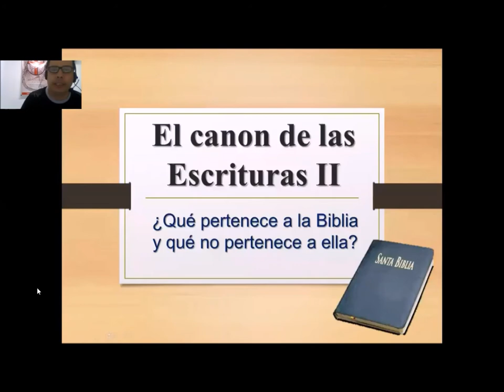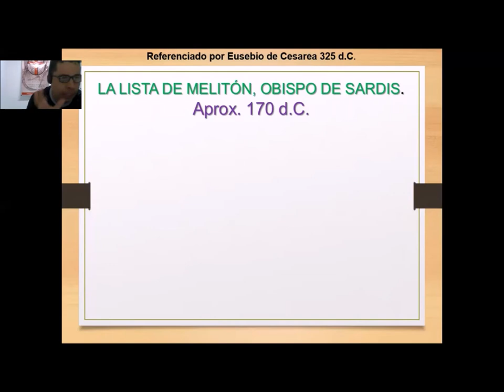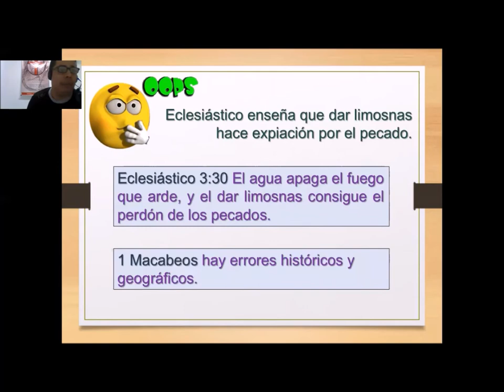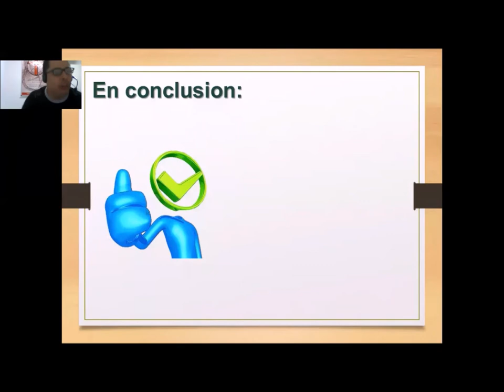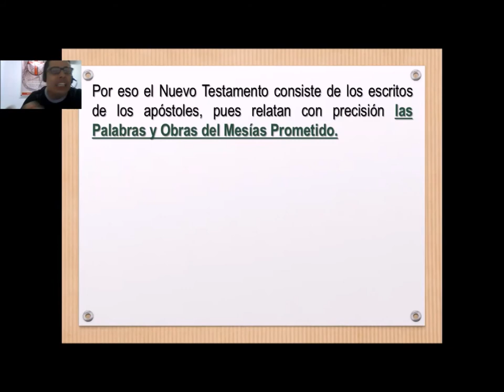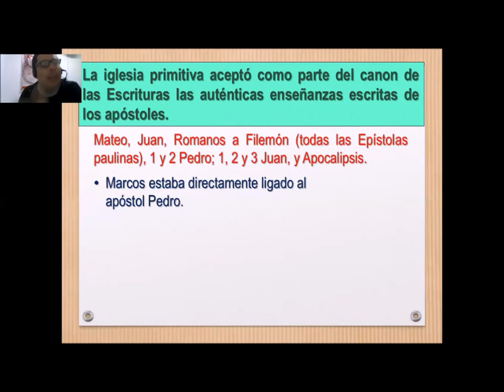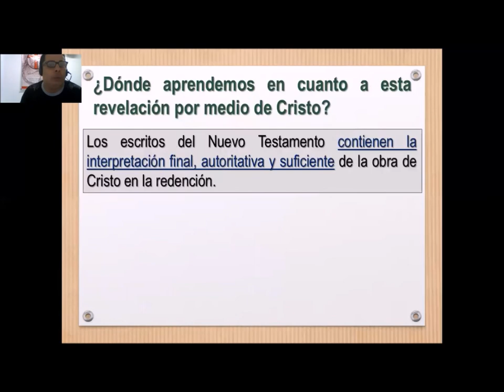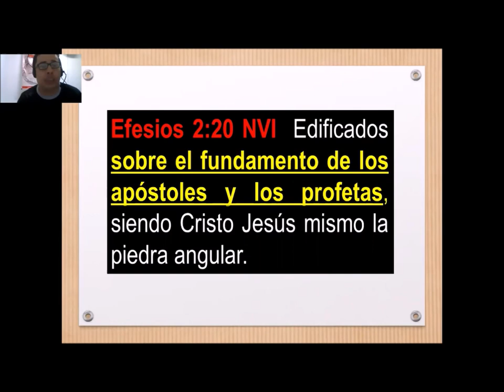(Clase 10) EL CANON DE LAS ESCRITURAS II "Los Apócrifos"